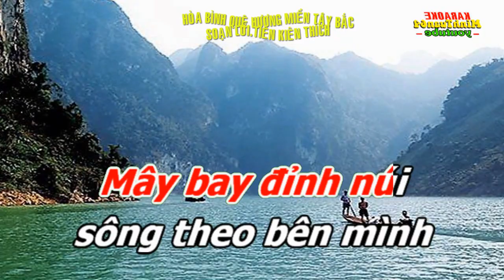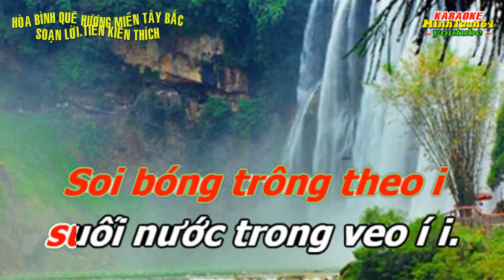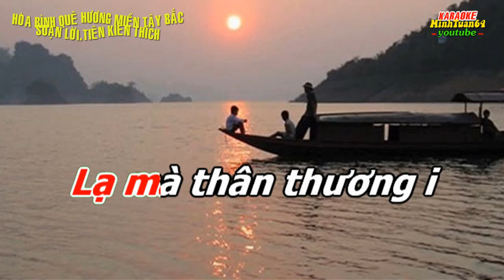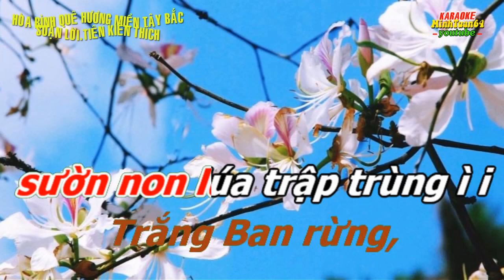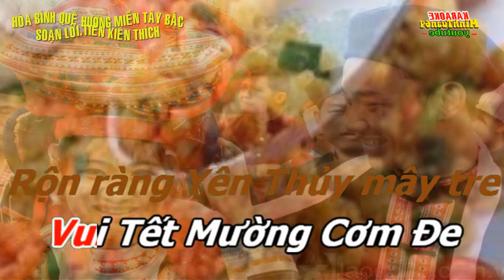Karaoke chèo.HÒA BÌNH QUÊ HƯƠNG MIỀN TÂY BẮC.TONE NỮ.Soạn lời.Tiên Kiên Thích.Điệu.( LNC )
Cám ơn các bạn đã ủng hộ cho kênh minhtuan64